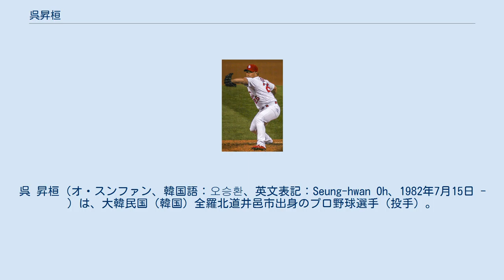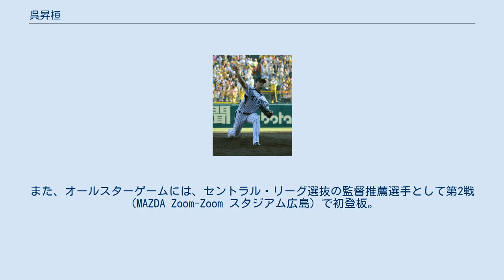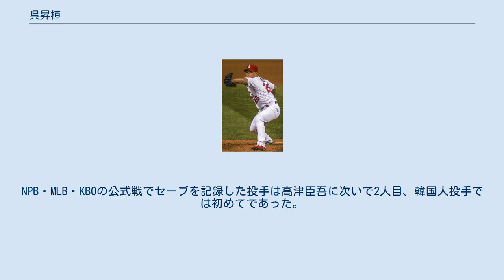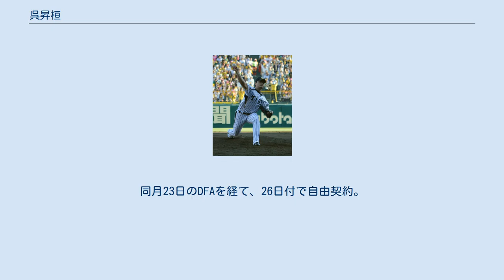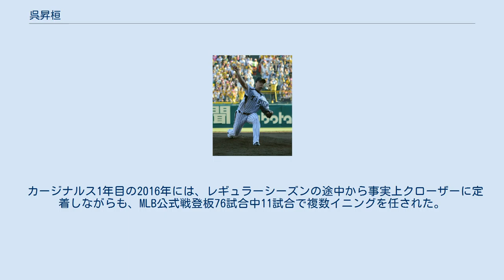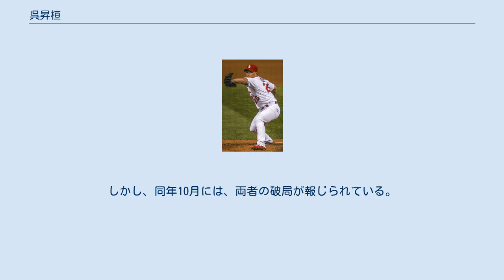呉昇桓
呉 昇桓（オ・スンファン、韓国語：오승환、英文表記：Seung-hwan Oh、1982年7月15日 - ）は、大韓民国（韓国）全羅北道井邑市出身のプロ野球選手（投手）。
右投右打。
韓国プロ野球（KBO）のサムスン・ライオンズに所属している。
 アジアの通算最多セーブ、KBO 1シーズン最多セーブ、KBO 3年連続救援王（2006年、2007年、2008年）、セ・リーグ2年連続救援王（2014、2015）、KBO通算最多セーブ、KBO最初の300セーブなどの記録を保有している。
 2014年から2015年まではNPBの阪神タイガースに在籍。
阪神史上初の韓国出身選手である。
また、2016年から2019年のシーズン途中までは、メジャーリーグベースボール（MLB）3球団でのプレーも経験している。
 野球を始めて以来ずっと、投手であったが、高校時代に肘を故障し、一時的に外野手に転向。
大学時代は投球回数を制限する形で、抑え投手として登板した。
元々将来性はあった選手だったが、大学時代の殆どをトミー・ジョン手術のリハビリで費やしたため、ほとんど実績を残せなかった。
そのため、大学卒業時の地域優先ドラフトで地元のLGツインズや斗山ベアーズが指名を見送り、2次ドラフトでサムスン・ライオンズの指名を受けて入団した。
 サムスン側も1 - 2年間はリハビリで使い物にならないことを覚悟した上での指名だった。
しかし、入団した時点で、すでに肘は完治していた。
また、大学時代は試合にあまり出場しなかったため、肩は消耗しておらず、コンディションが良かった。
結果的に1年目から抑えとして活躍。
 2005年、韓国プロ野球史上初となる10勝10セーブ10ホールドを記録して新人王を獲得した。
この年の韓国シリーズでは3セーブを記録し、韓国シリーズMVPにも輝いた。
 2006年開幕前の3月に開催された第1回ワールド・ベースボール・クラシック(WBC)の韓国代表に選出された。
同大会では2次リーグの日本戦では、9回一死から具臺晟のあとを受けリリーフ登板し、新井貴浩、多村仁志から連続三振を奪い、チームの同大会6連勝に貢献した。
なお、この大会は準決勝まで進出したため、特例により兵役を免除されている。
同年シーズンでは47セーブを挙げた。
 同年オフの12月に開催されたドーハアジア競技大会の野球韓国代表に選出された。
同大会では、アマチュア選手のみで編成された日本戦で当時日本大学の学生だった長野久義にサヨナラ3ランを被弾した。
 2007年は韓国プロ野球史上最少試合、最少シーズン個人通算100セーブを挙げた。
 2008年には韓国プロ野球史上初の3年連続30セーブも達成し、3年連続で最多セーブのタイトルを獲得した。
 シーズン途中の8月に開催された北京オリンピックの野球韓国代表に選出された。
同大会ではオリンピック本選の前に行われたキューバとの壮行試合で2本の本塁打を浴びるなど、不振を極め、結局オリンピックでの出番は少なく、期待された抑えとしての役割は不完全燃焼で終わった。
 2009年開幕前の3月に開催された第2回WBCの韓国代表に選出された。
同大会では準優勝に貢献するが、調子が悪く抑えの役目は林昌勇が担っていたため、登板機会は少なかった。
 シーズンでは史上最速で150セーブを達成したが、投球内容は過去に比べて大きく悪化しただけでなく、故障によりシーズン途中で離脱し、19セーブにとどまり4年連続最多セーブも逃した。
2010年は肘の故障に悩まされ、シーズン中に手術を受けたこともあり7月以降公式戦で登板することがなく、プロ入り後最少の4セーブにとどまった。
だが同年10月の韓国シリーズには復帰し登板を果たした。
 2011年は2006年に自身が達成した年間セーブ数に並ぶ47セーブを記録し、3年ぶりに最多セーブのタイトルを獲得、チームの公式戦優勝に貢献した。
また韓国シリーズでも3セーブを記録し、勝利した4試合で全て最後のマウンドに立ち、自身6年ぶり2度目となる韓国シリーズMVPを受賞し優勝の立役者となった。
11月のアジアシリーズでは、日本代表の福岡ソフトバンクホークスとの決勝戦で8回途中から登板し、2点を失ったもの...